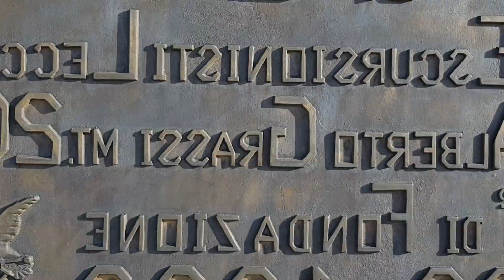RIFUGIO GRASSI 26-01-19